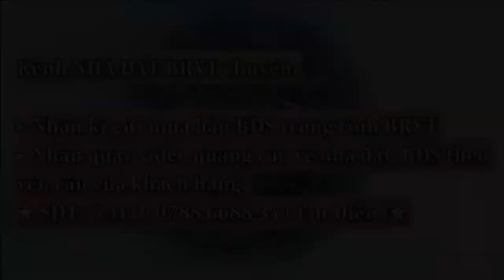Biển Bình Châu giảm sâu hơn 1 tỷ đồng| giá chỉ còn 230 triệu | 14x46 Khu Dân Cư LH 0788668834 (Điền)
👉Vị trí Trung Tâm xã Bình Châu  . Đầy Đủ Mọi Tiện Ích: Uỷ Ban, Trung tâm hành chính, Chợ, trường học, siêu thị, trung tâm vui chơi...
* Tọa lạc : xã Bình Châu , Huyện Xuyên Mộc , Tỉnh BRVT
👉Hạ tầng đường nhựa , đèn đường, Điện ,Nước máy , ...
 👉Diện tích : 13x46
👉 Thổ cư : đất ở đô thị
🏁Giá chỉ : 3 tỷ có thương lượng
☎️Gọi ngay: 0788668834 ZALO Điền